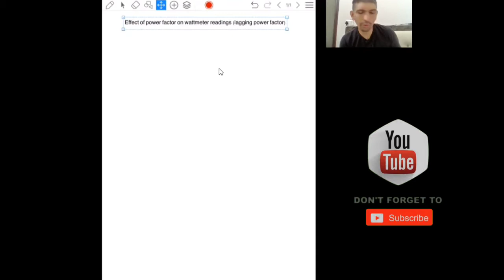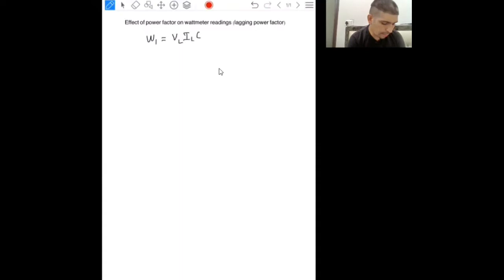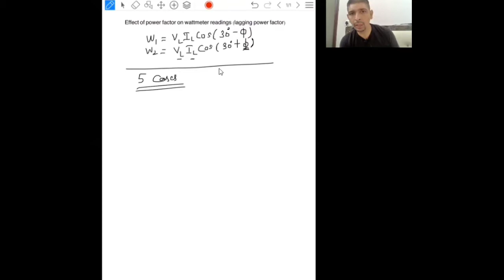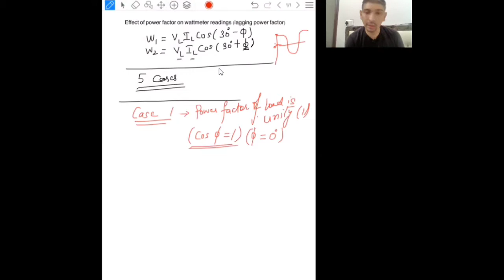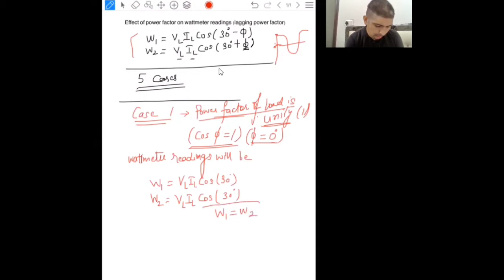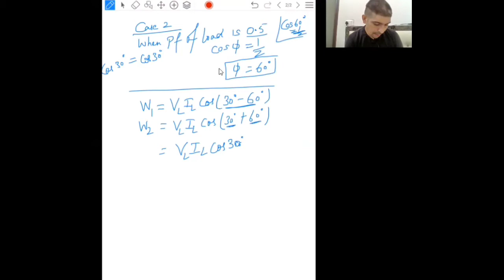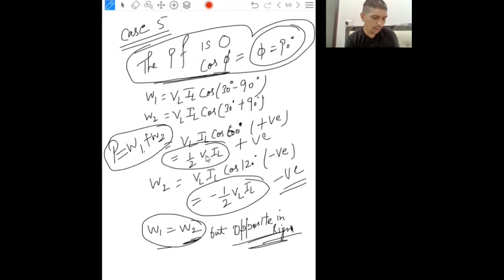Effect of Power Factor on Wattmeter Readings (Two Wattmeter Method)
Lecture No. 8 - ELECTRICAL MACHINES